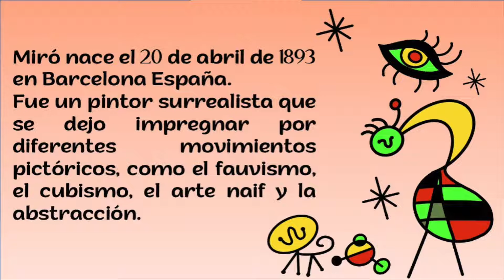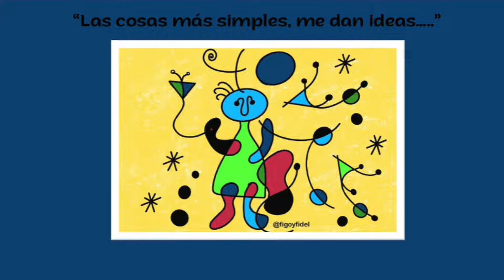Miró Joan para niños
Miró nace en Barcelona y es uno de los maximos representantes de la pintura abstracta y surrealista. Miró logro reflejar un estilo infantil lleno de personajes fantasticos en sus obras. Te invitamos a conocer un poco más del artista con Figo y Fidel, dos perritos que les encanta conocer de la historia del arte.